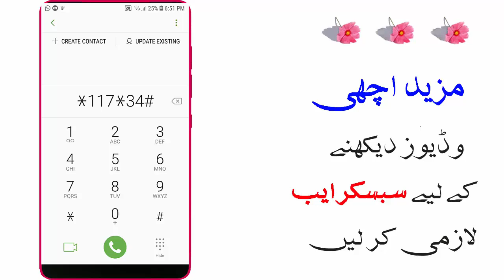Mobilink Jazz Monthly Internet Package cheapest rate Big internet Package 2G, 3G, 4G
Mobilink Jazz Monthly 5000MB Internet Package Code
Jazz 30Days Internet Packages Discount
Mobilink Jazz Internet 1 Month

Allah Hafiz.